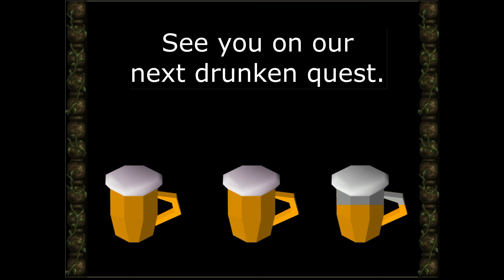Drunkenquest #9 (Prince Ali Rescue)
The Slayermusiq1 Drinking Game

Rules:
1 Drink:
- "Talk to him"
- "Press the space bar"
- "Simply"
- "Skip through the dialogue"
- "Next"
2 Drinks:
- "Hi and welcome to my guide!"
- "Today we're going to be completing the quest..."
- "K thx bye"
- "Complete your quest"
3 Drinks
- You/he make(s) a mistake
- He gets mad/cusses
Finish Beer
- You/he die(s)